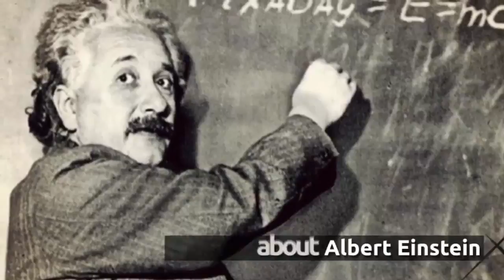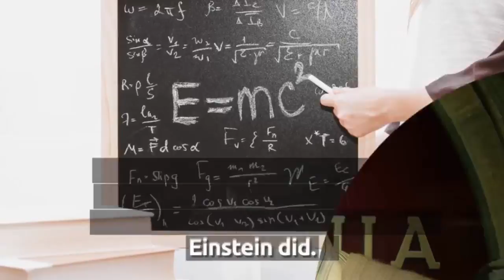10 Facts About Albert Einstein - Surprising and Unknown Albert Einstein Facts You Didn't Know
Watch 10 Facts About Albert Einstein - Surprising and Unknown Albert Einstein Facts You Didn't Know . Today In This Video I Will Tell You 10 Surprising and Unknown Facts About Albert Einstein .

10 Facts About Albert Einstein :
1 - Albert Einstein considered himself an agnostic, not an atheist.
2 - Einstein's great breakthroughs came from visual experiments performed in his head rather than the lab.
3 - Einstein was a slow learner as a child and spoke very slowly.
4 - The pathologist who made Einstein body's autopsy stole his brain and okept it in a jar for 20 years.
5 - Einstein was offered the presidency of Israel which he politely declined.
6 - Einstein Failed his University Entrance Exam and had to reapply a year later.
7 - Austrian physicist Friedrich Hasenohrl published the basic equation E = mc2 a year before Einstein did.
8 - Albert Einstein's eyes remain in a safe box in NYC.
9 - Albert Einstein had no car of his own and he also never learned how to drive
10 - Albert Einstein didn't like to wear socks.